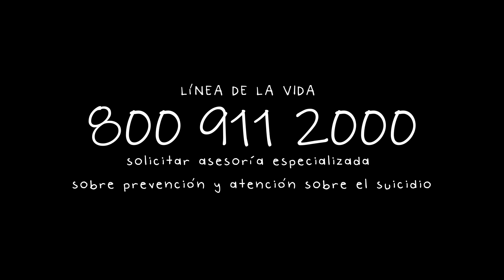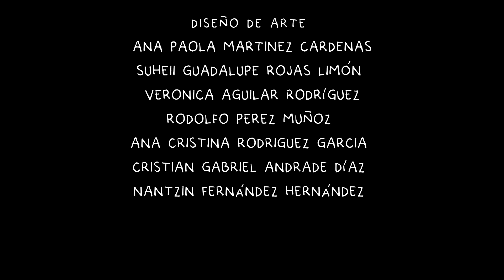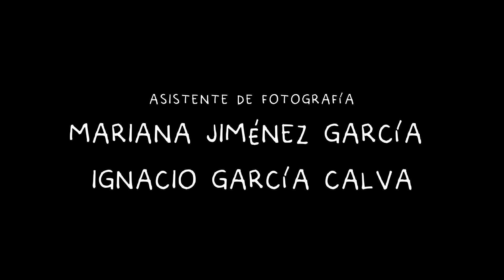A MEDIA PENA por Dano Labadie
Reinterpretación de un guion visto en taller de iluminación.
Gracias a todo el equipo involucrado
Gracias a Ale Gar por ser mi más grande motivación
y a la familia Labadie.

Recuerden que la salud mental es importante. CUÍDENSE